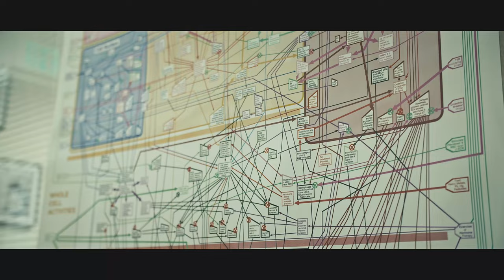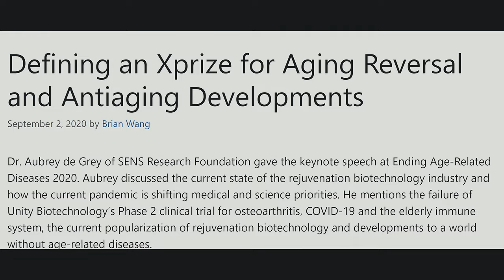081- Longevity Hackers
An essential part of the longevity revolution is getting information about the science out to the public. Today we look at an important way of doing this. Michal Siewierski is a recognized documentary filmmaker, TV producer and marketing expert. He has received multiple Emmy Award nominations and won several Telly awards in her maze awards. His current project, longevity hackers, is all about the revolution in longevity that is happening all around us.

Robert Lufkin MD may at any time and at its sole discretion change or replace the information available on this channel. To the extent permitted by mandatory law, Robert Lufkin MD shall not be liable for any direct, incidental, consequential, indirect or punitive damages arising out of access to or use of any content available on this channel, including viruses, regardless of the accuracy or completeness of any such content.